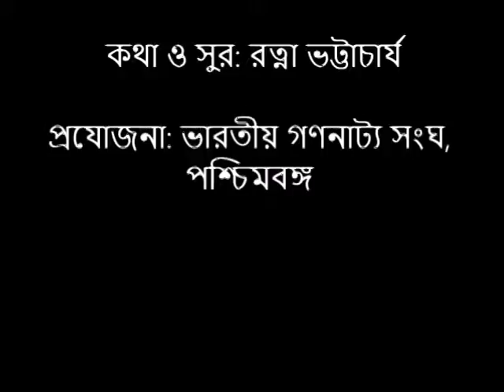নব জীবনের সোনালী দিনের ডাক; কথা ও সুর: রত্না ভট্টাচার্য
প্রযোজনা: ভারতীয় গণনাট্য সংঘ, পশ্চিমবঙ্গ
ভারতীয় গণনাট্য সংঘের অন্যতম শিল্পী, গীতিকার, সুরকার ও সংগঠক কমরেড রত্না ভট্টাচার্য-র প্রয়ানে আমাদের শ্রধার্ঘ্য